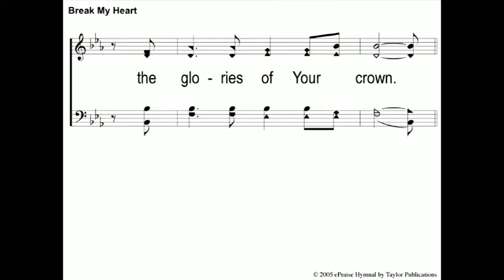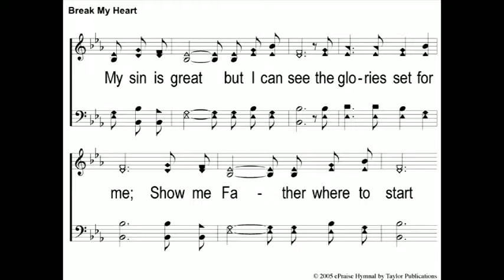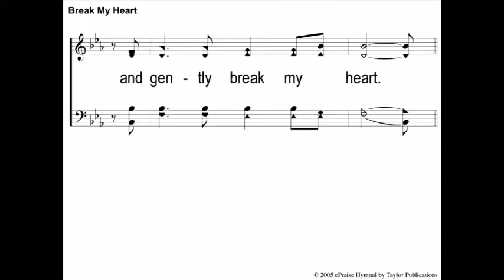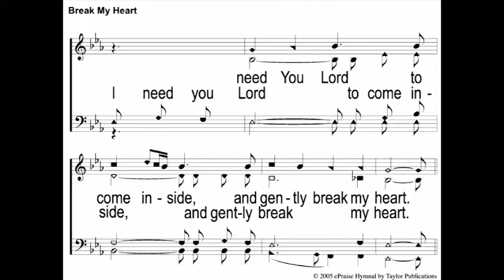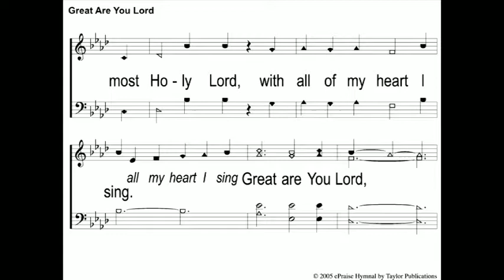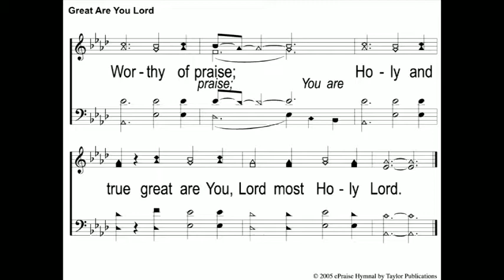EB Live Sunday AM Worship 11/30/2014 Part 2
Live event at East Brainerd Church of Christ, Chattanooga, TN